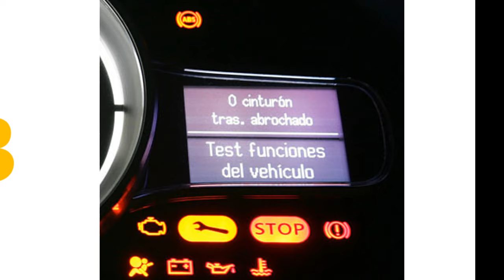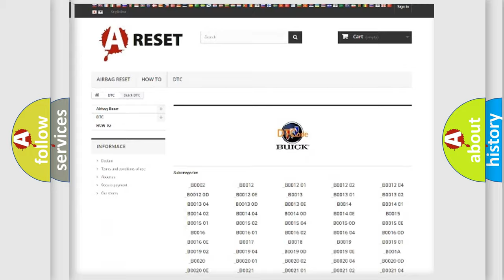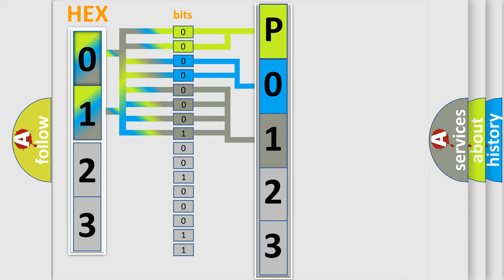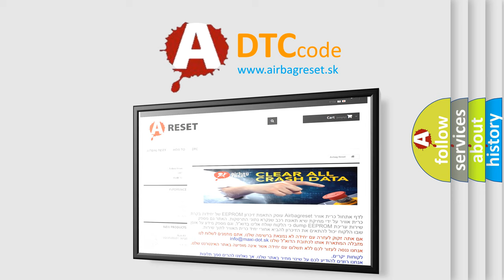DTC Buick P0123 Short Explanation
Contents:
0:21 Basic DTC analysis according to OBD2 protocol standard.
1:48 Insight into programming
2:58 A diagnostically understandable description of the Diagnostic Trouble Code
3:05 Basic error definition

Make:
Buick
Code:
P0123
Definition:
DIS AMP Unit Amplifier stage group 2 Error - S or Woofer 2(+), 2(-) short circuit
Description:
This code is set when sub woofer 2 circuit short over 30 sec during ignition on.
Cause:
 Sub woofer 2(+),2(-) shortSub woofer